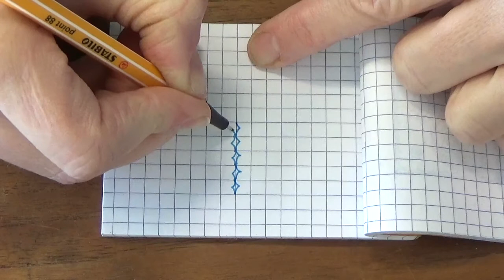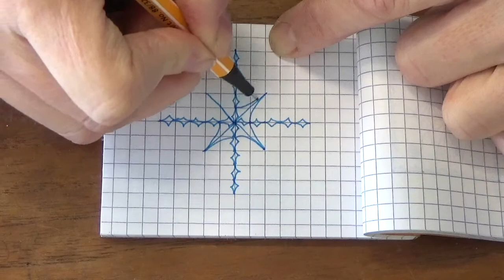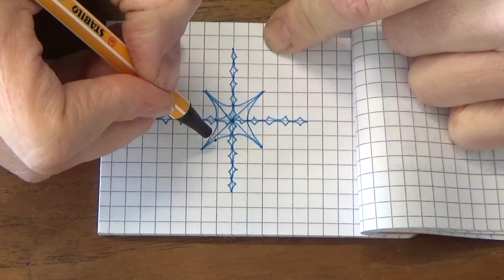#014 minimandala - Sharp star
Enjoy this one, it's got a lot of lines.